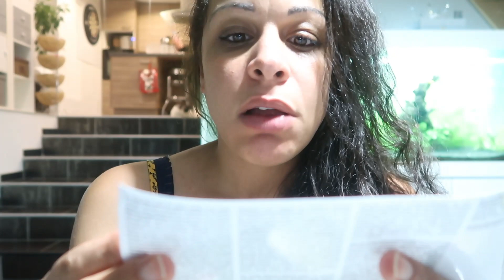Crash Test #35 - Nouveauté chez Action : Les masques à la boue ! La cattttttta !!!!!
Haul action, haul Aliexpress, je vous parle de ma vie de maman ou petit aparté ???

💖 Mes cotons lavables :
✮ Les créas de Babinou !

💕  CHAINES YOUTUBE CITÉES DANS CETTE VIDÉO OU PAS...

Bon visionnage !!! 💋💋💋

✍ VOUS VOULEZ ME SUIVRE UN PEU PLUS ??!

🎻 MUSIQUES DANS CETTE VIDÉO
- Thème principal Outro et Intro :
Musique proposée par La Musique Libre :